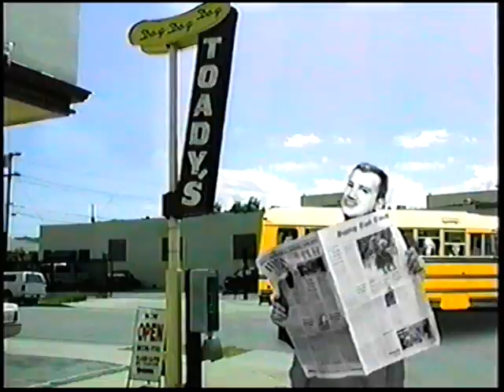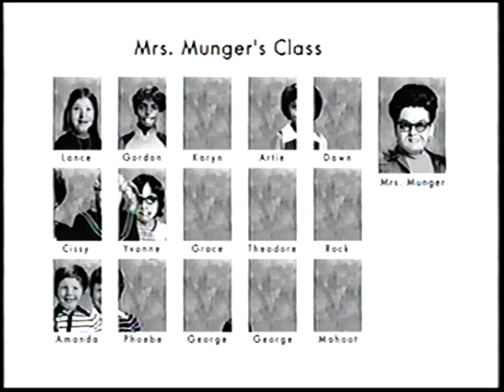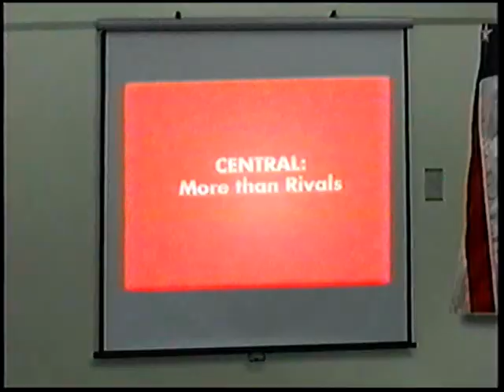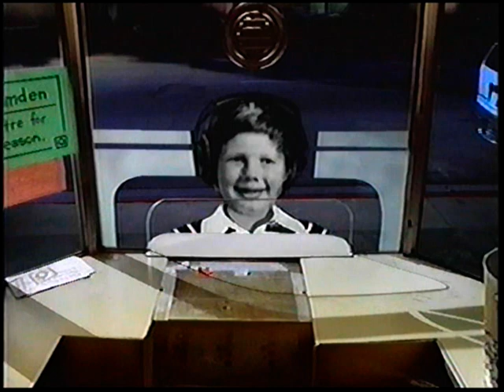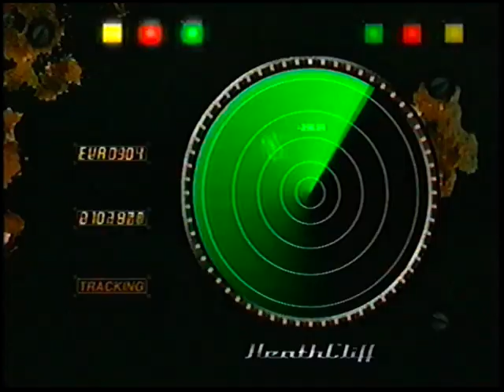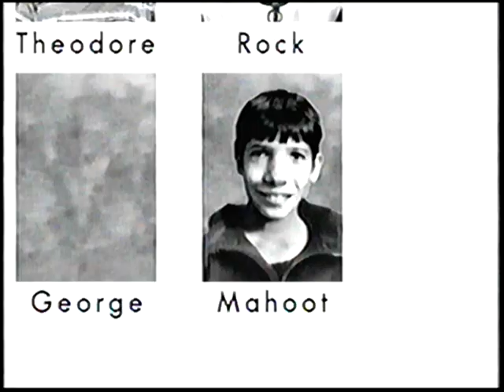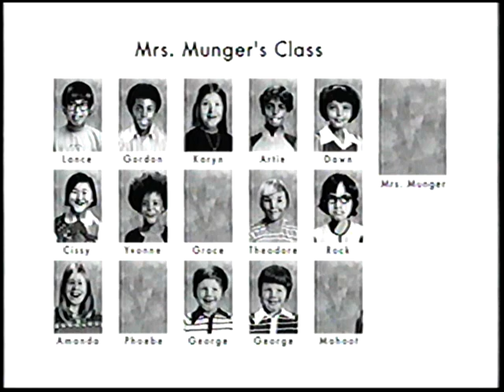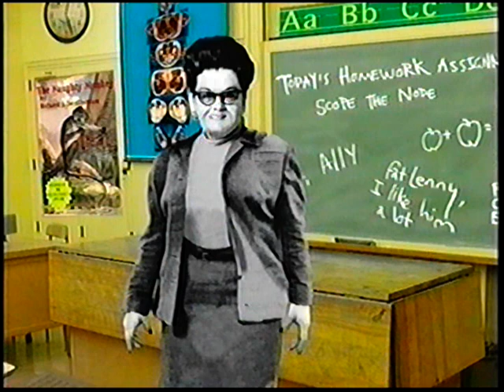Mrs. Munger's Class Lost Pilot Episode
Unaired pilot episode of One Saturday Morning's Mrs. Munger's Class